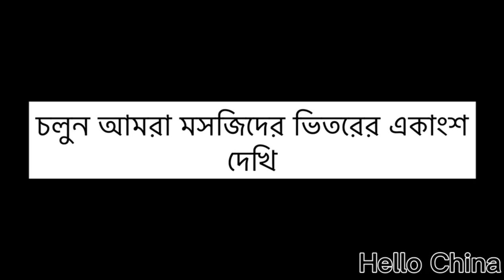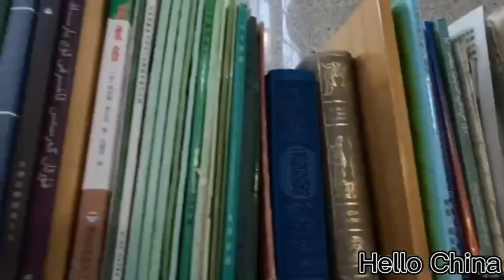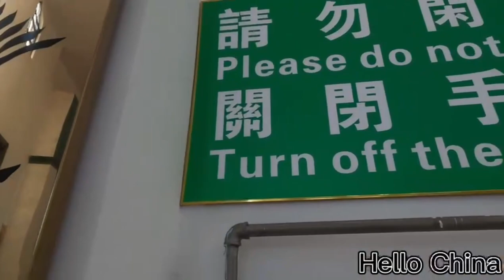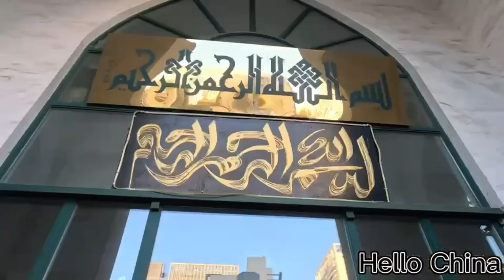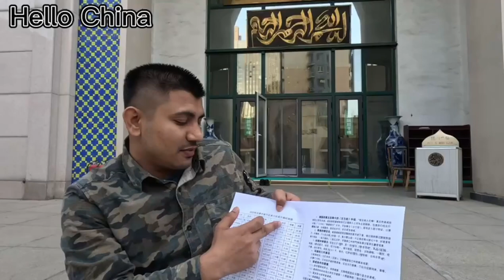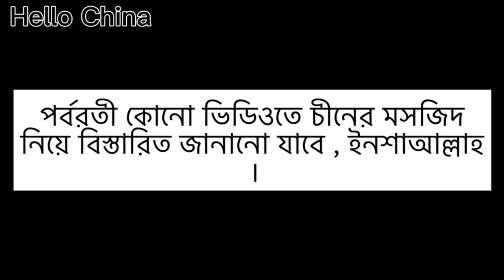The Principal Mosque at Tianjin#china | Islamic Background music |1st ramadan 1444-March#2023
The principal mosque at Tianjin ,  nankai district in China. Alhamdulillah we've got a place to live and study where has Islamic  environment. It's  near about 15 minutes far from our Old campus.
Mostly we go to mosque to pray , do Practice Islamic culture with Chinese Muslim.

Licensee:
u_uabvo8u4xb

Audio File Title:
5 - Islamic Background sounds - Alfa Relaxing Music

Audio File ID:
126059

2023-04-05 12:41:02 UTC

Calm Humming Background Nasheed (extended)
Credits
- Muhammad Al Muqit